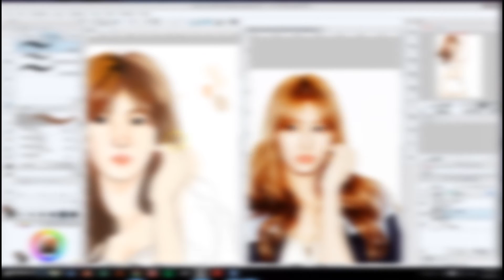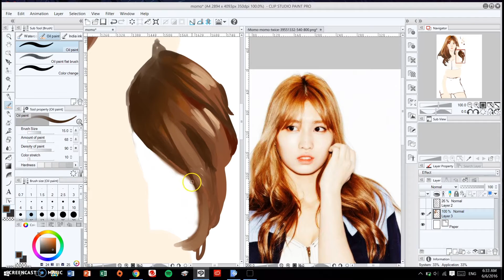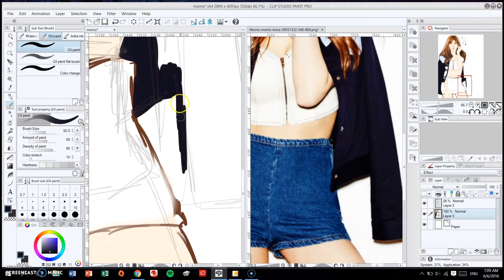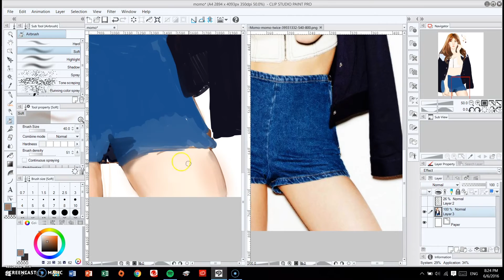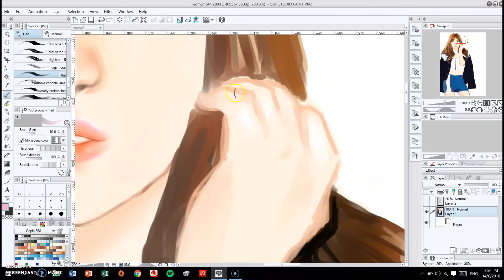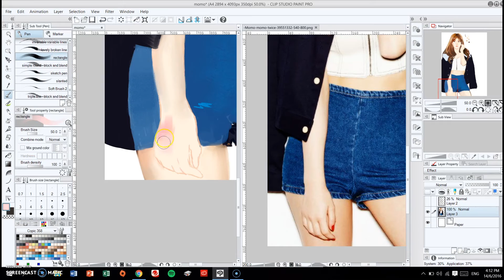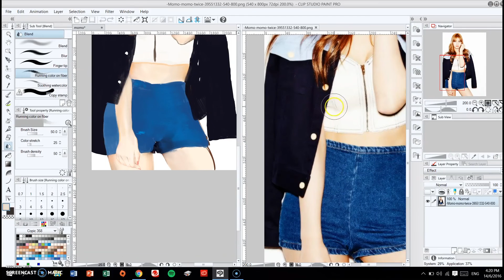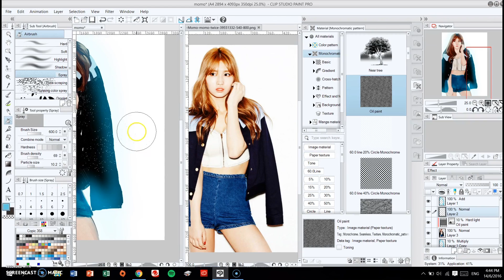Twice Momo Speedpaint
Speedpaint of Momo from TWICE!

This was nerve wrecking as I rarely do full body digital work. I still have ways to go in trying to grasp how proportions work on screen. Anyway, this is not the full process as I only thought of recording my work after a friend of mine requested for it. I will eventually post full process works in the future hopefully. Depends on how much storage and energy I will have.

Art is mine. This is merely for recreational and hopefully educational purposes. In no way am I using this for profit but please don't go around stealing my work.

Music credits are below. Do check out their stuff!

Music